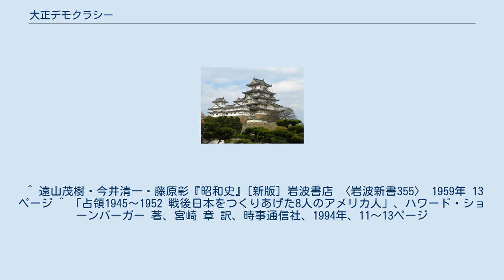大正デモクラシー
大正デモクラシー（たいしょうデモクラシー）とは、日本で1910年代から1920年代（概ね大正年間）にかけて起こった、政治・社会・文化の各方面における民本主義の発展、自由主義的な運動、風潮、思潮の総称である。
信夫清三郎『大正デモクラシー史』（1954年）がこの言葉の初出である。
 何をもって「大正デモクラシー」とするかについては諸説ある。
政治面においては普通選挙制度を求める普選運動や言論・集会・結社の自由に関しての運動、外交面においては国民への負担が大きい海外派兵の停止を求めた運動、社会面においては男女平等、部落差別解放運動、団結権、ストライキ権などの獲得運動、文化面においては自由教育の獲得、大学の自治権獲得運動、美術団体の文部省支配からの独立など、様々な方面から様々な自主的集団による運動が展開された。
 「大正デモクラシー」と呼称されるべき期間も幾つかある。
 第2次桂内閣への倒閣運動から治安維持法の制定まで、1905年（明治38年）〜1925年（大正14年）とする説。
 第2次桂内閣への倒閣運動から満州事変まで、1905年（明治38年）〜1931年（昭和6年）とする説。
 辛亥革命から治安維持法制定まで、1911年（明治44年）〜1925年（大正14年）とする説。
 第一次世界大戦終結（ドイツ革命）から満州事変まで、1918年（大正7年）〜1931年（昭和6年）とする説。
 など、その定義内容に応じて変動するが、いずれも辛亥革命から治安維持法制定までの時期を中心として、1917年（大正6年）のロシア革命や、1918年（大正7年）のドイツ革命と米騒動を民主化運動の中核と見なす点においては共通している。
 「デモクラシー」という言葉は当時実際に流行したものである。
「大正デモクラシー」という名称は、歴史学者の信夫清三郎（信夫淳平三男）が1954年（昭和29年）に自著『大正デモクラシー史』でその呼称を提唱して以来、定着した語である。
ただし、その定義や内容も曖昧であることや、大正年間が始まる前からの動きであると見る点から、江口圭一、井上清、伊藤隆などこの語句を不適当であると否定する歴史家も存在する。
 ポツダム宣言が第10条で「日本政府は日本国国民における民主主義的傾向の復活を強化し、これを妨げるあらゆる障碍は排除するべきであり、言論、宗教及び思想の自由並びに基本的人権の尊重は確立されるべき」と言及しており、萌芽はこの当時既にあったことを窺わせる。
 日露戦争終結後、国際的緊張関係は緩和に向かい、1905年（明治38年）には東京で中国同盟会が結成されるなど民主主義的自由の獲得を目指した運動が本格化していった。
一方、アジアで数少ない独立国で、かつ唯一「五大国」に入る先進工業国かつ資本主義の急速な発展と成長は、日本の国民に政治的・市民的自由を自覚させ、様々な課題を掲げた自主集団が設立され自由と権利の獲得、抑圧からの解放に対して声高に叫ばれる時代背景ができ上がっていった。
 このような状況の中で、1911年（明治44年）に清朝の四川省で発生した鉄道国有化の反対運動をきっかけとして辛亥革命が勃発し、中国革命同盟会が中核となった革命軍は、翌1912年（民国元年、大正元年）に清朝を倒して中華民国を樹立した。
この中国情勢の混乱を勢力圏拡大の好機と判断した陸軍大臣の上原勇作は、第2次西園寺内閣に対し朝鮮半島に2個師団を新設するよう提言した。
しかし西園寺は日露戦争を要因とした財政難や国際関係の問題などを理由に拒否した為、上原は軍部大臣現役武官制を利用して西園寺内閣を内閣総辞職へ追い込み、陸軍主導の内閣を成立させようと画策した。
 こうした背景の中、長州藩閥出身で陸軍の影響力が強い第3次桂内閣が組閣された。
この桂内閣に対し国民世論の批判が高まり、また衆議院でも衆議院議員の尾崎行雄や犬養毅らが藩閥政治であるとして桂内閣を批判し、1912年（大正元年）、「閥族打破・憲政擁護」を掲げた第一次護憲運動が展開され、桂内閣は組閣してからわずか53日で内閣総辞職に追い込まれた（大正政変）。
続いて設立された立憲政友会を与党とする第1次山本内閣は軍部大臣現役武官制の廃止など陸海軍の内閣への発言力を弱める改革に着手したが、海軍高官の贈賄事件（シーメンス事件）の影響により再び国民の批判を招き、1914年（大正3年）に内閣総辞職を余儀なくされた。
 1913年（大...